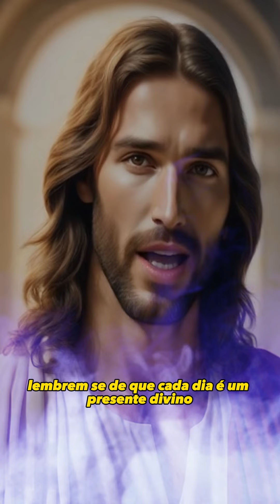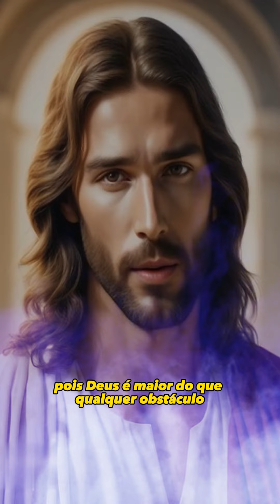🙏 Mensagem Semanal de Bênção e Motivação: Inicie a Semana com Fé 🌄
Receba a mensagem de bênção e motivação para inspirar o início da sua semana. Cultive a fé, espalhe amor e esteja pronto para as oportunidades que Deus tem reservadas. Acompanhe-nos nesta jornada espiritual! 🙌✨